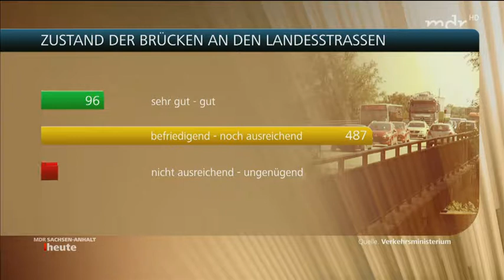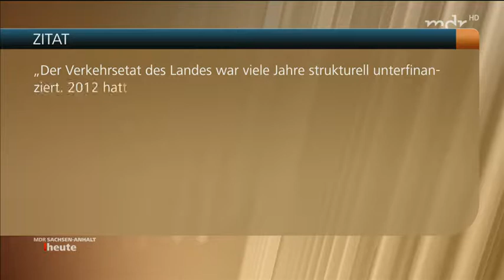Brückencheck Sachsen Anhalt noch ausreichend